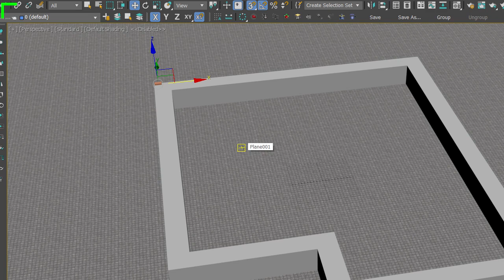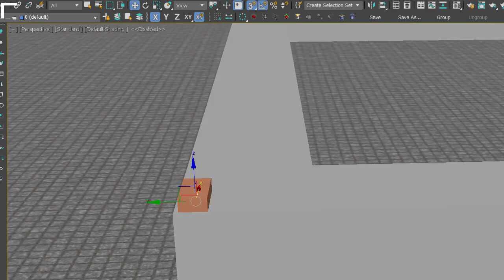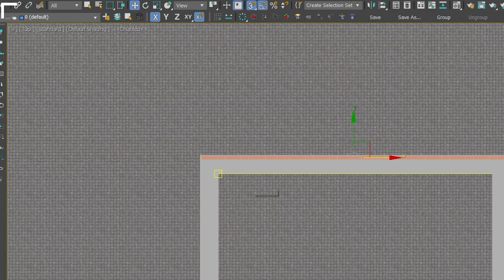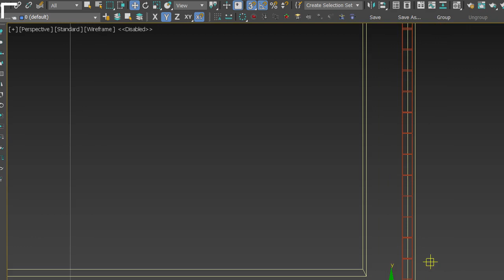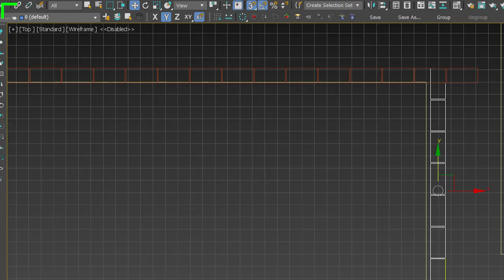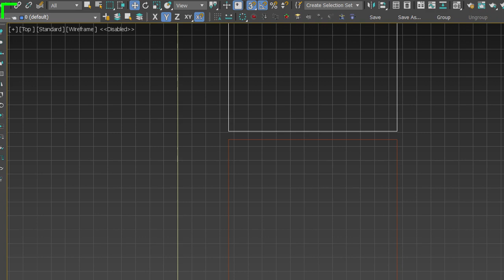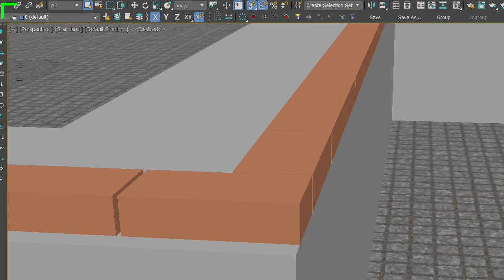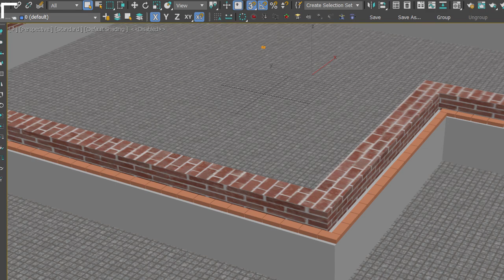Процесс кладки облицовочного кирпича 1 рядом. Oblisovka urish 1- qator.